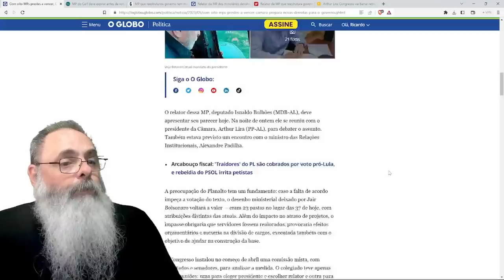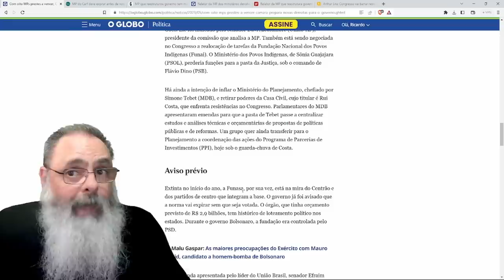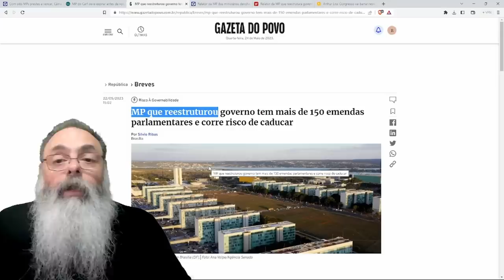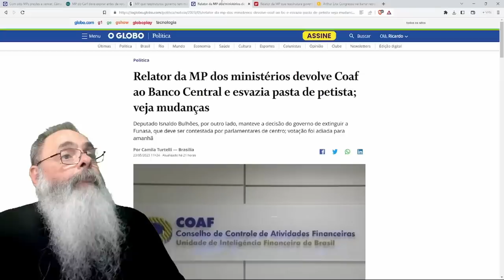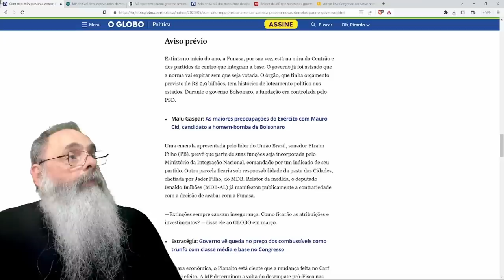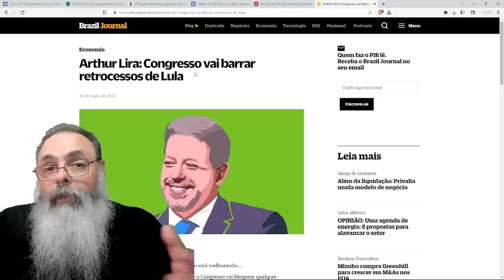OITO MPs ARRISCAM vencer sem VOTAÇÃO e PODEM TUMULTUAR GOVERNO LULA, LIRA se PREPARA para AJUDAR